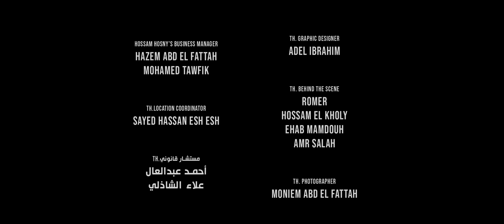Habitha ya nas - Tamer Hosny / حبيتها يا ناس - تامر حسني